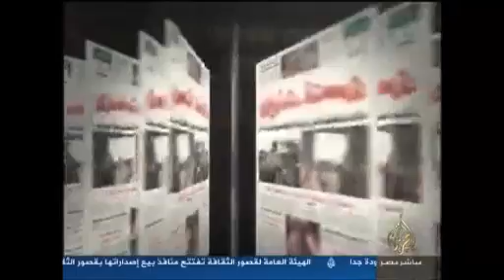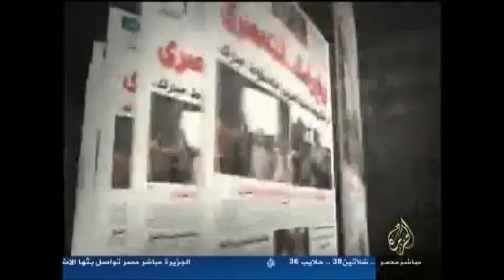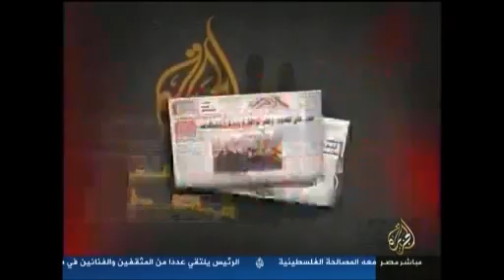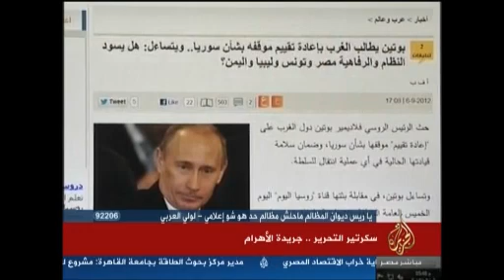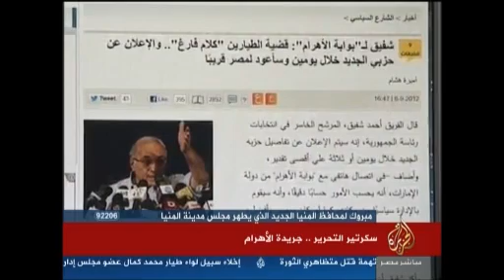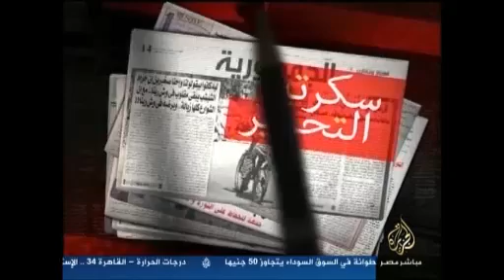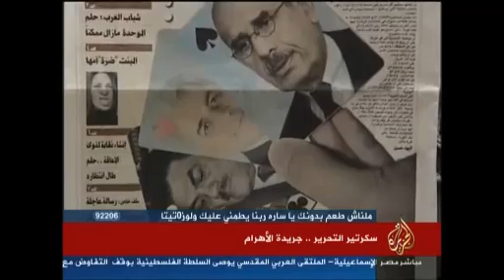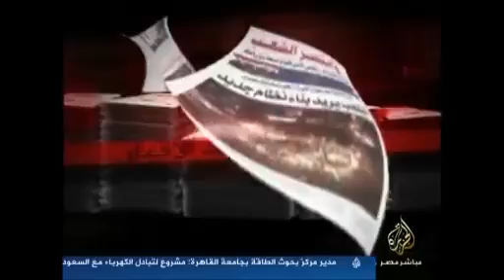سكرتير التّحرير من جريدة الأهرام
تقديم:محمّد أبو رحاب
الخميس: 6-9-2012
قناة الجزيرة مباشر مصر